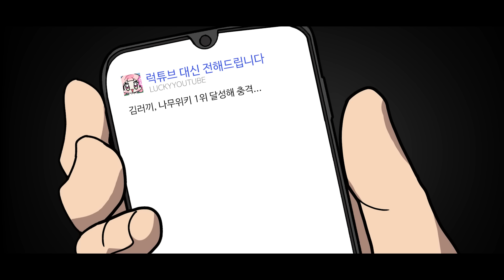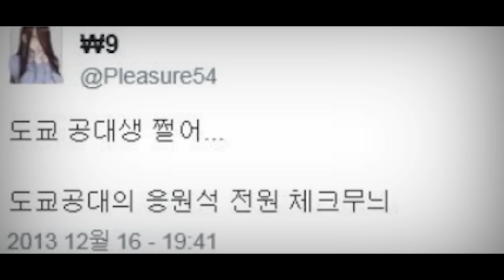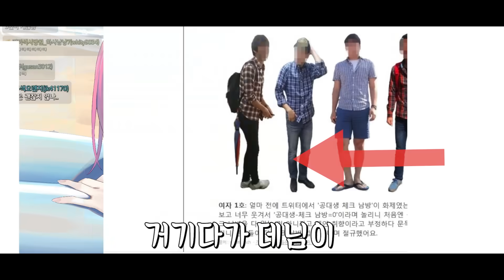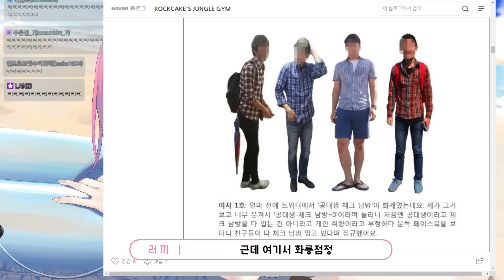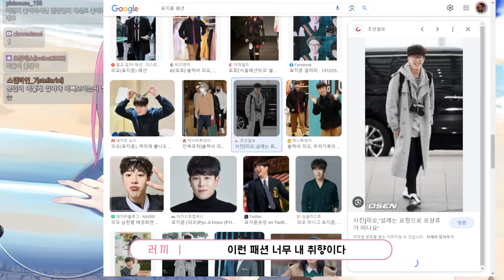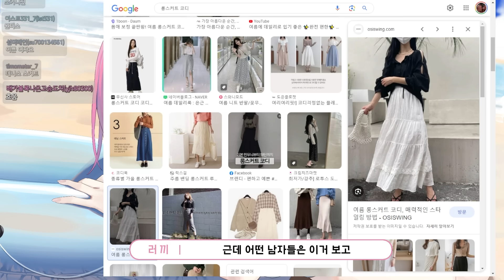남자들은 이게 왜 싫어요?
✿ 편집자: 하누님
✿ 썸네일: 먑님

♬ 아웃트로
○Track: Crusaderp - Oe route two